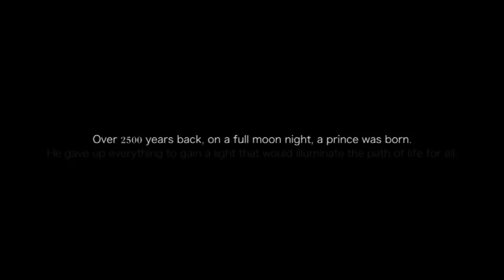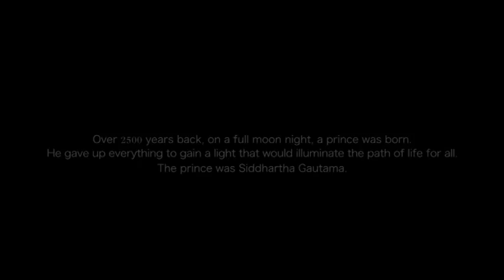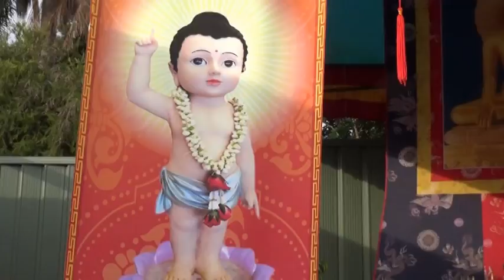Sonam Tenzin Rinpoche - Happy Vesak Day at Barom Kagyu (21 May-2016) (1/4)